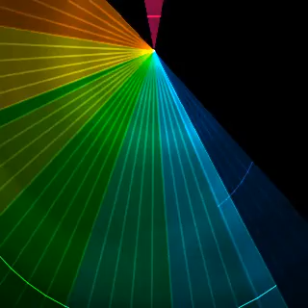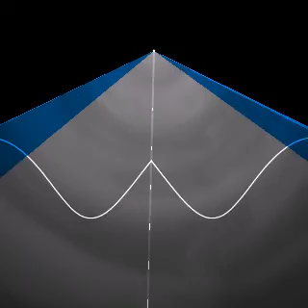Pokaz laserowy Again - Pangolin - animacja komputerowa